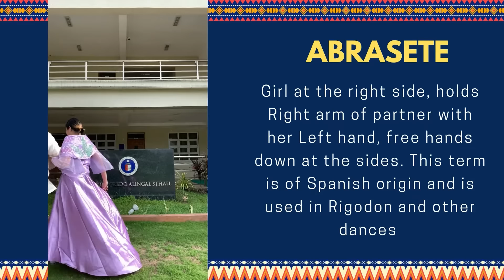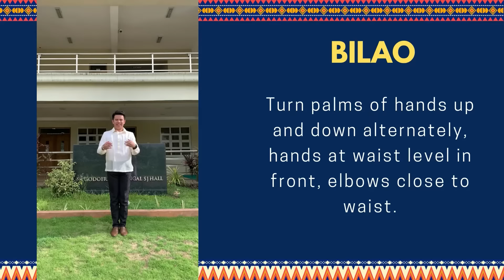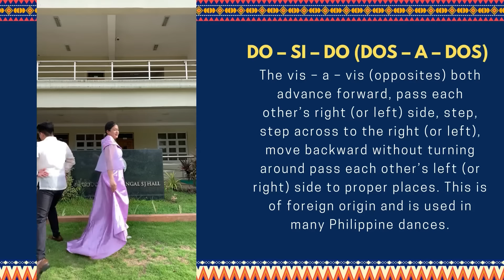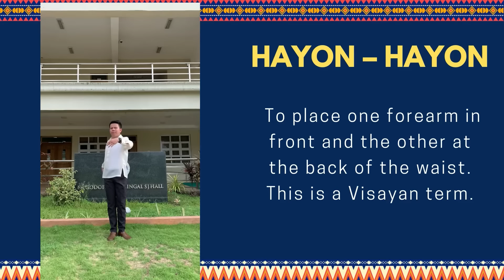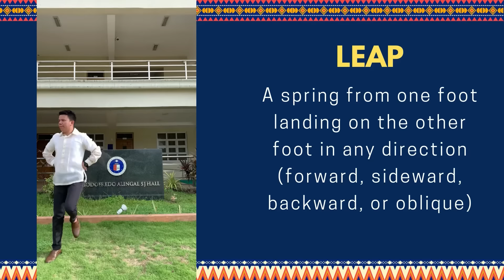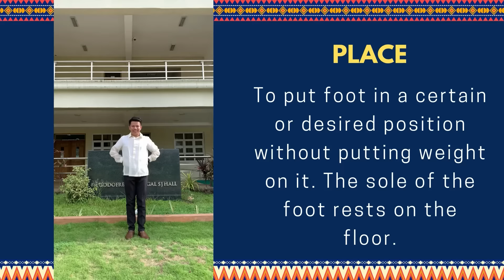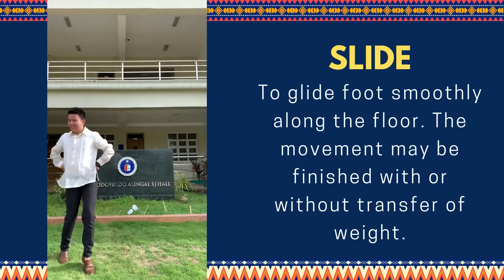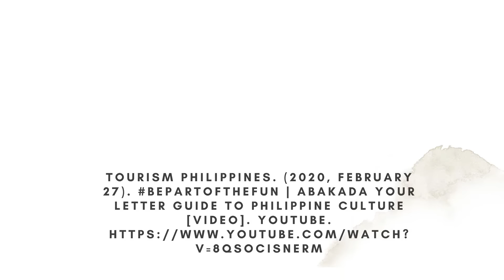Common Dance Terms in Folk Dance